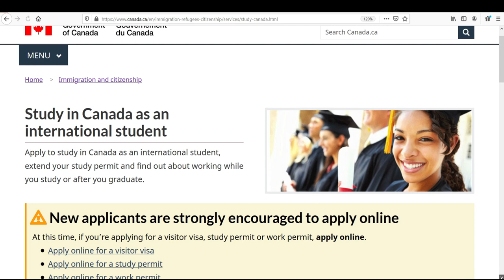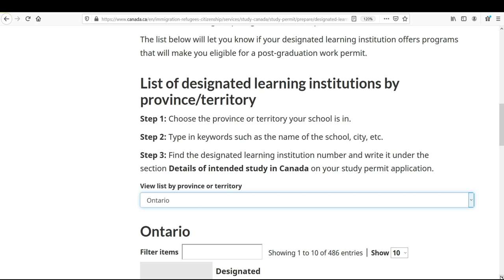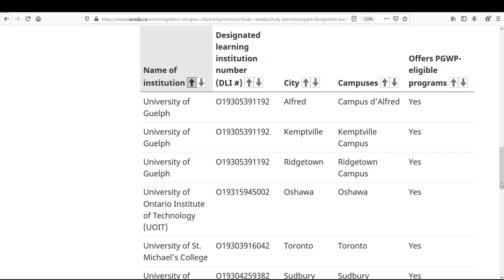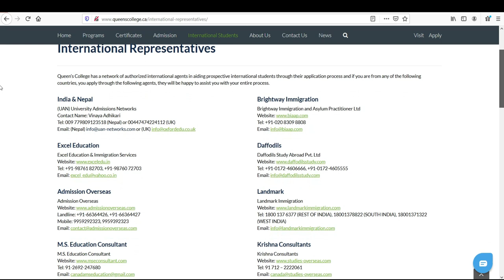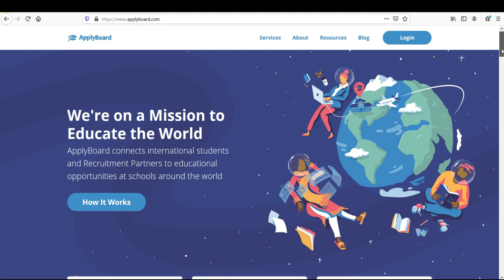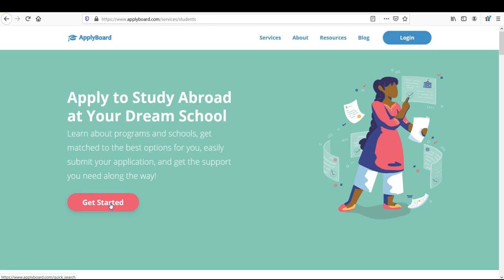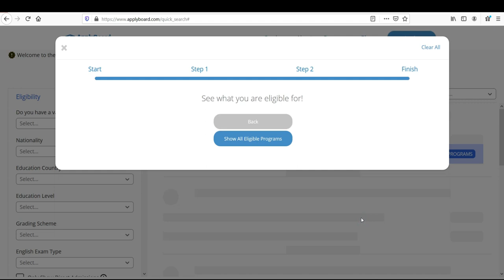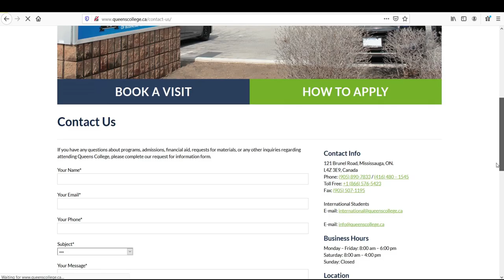how to apply canada colleges offer letter | INTERNATIONAL STUDENTS CANADA | Canada study visa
how to apply canada colleges & universities offer letter || step by step guide|| Canada student visa
CANADA COLLEGES UNIVERSITIES#CANADA STUDY VISA#INTERNATIONAL STUDENTS CANADA#CANADA STUDENT VISA

This video is very informative for students who are willing to apply offer letter for any of canada university and college .International students will get step by step guidance
study in canada , international students canada , study visa canada , student visa canada ,punjabi students in canada

If you have further questions regarding this video or any other details, tips or suggestions related to Canadian immigration or life in Canada,
please write down your comments in the comments section.
For more tips and tricks related to Canadian Immigration, please subscribe to Immizone canada YouTube channel and press the bell icon so that you get to watch all our future episodes.

Immizone Canada channel always provide honest and real information about canadian immigration ,canadian immigration updates 2020

canada study visa,canada immigration 2020